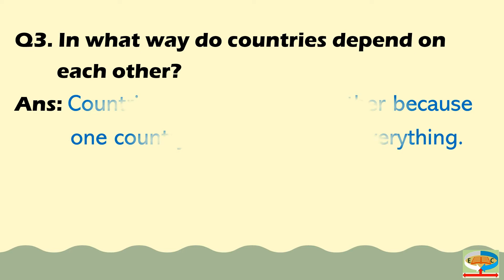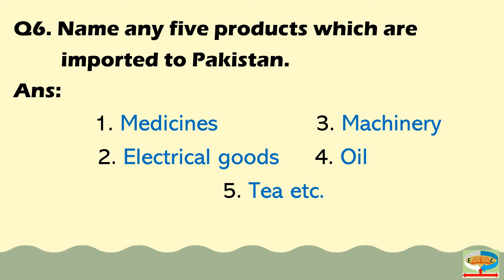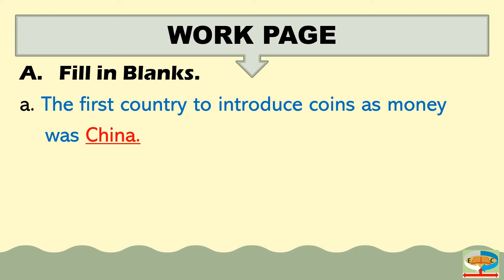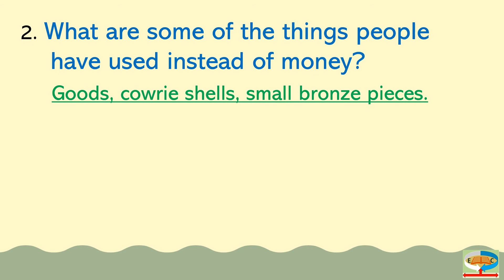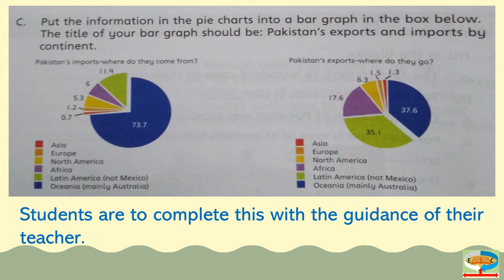Economics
New Oxford Social Studies for 5th Grade
OUP (Book, Teaching Guide)
Solved Exercise
Solved Question/Answer